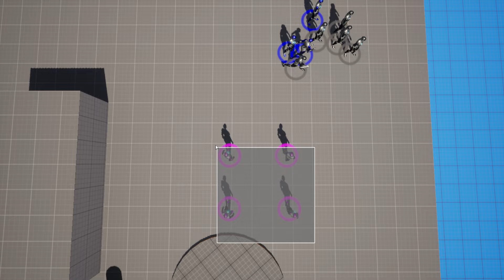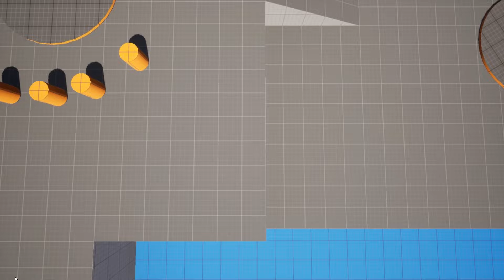UE5 Showcase | RTS mechanics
A showcase of a personal project of mine where I created the main character movement mechanics from RTS style games like Starcraft.